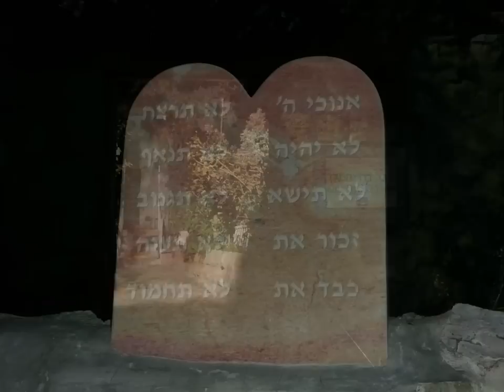Old City of Jerusalem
I concluded my travel with a last minute one day solo trip to Jeresalem. I visited the Old  town 3 times within 24 hours, where I had the most amazing experience. Got lost in the old town at the New Year eve of 2008 and found my way out when I heard the New Year's bell ringing...Visited King Davids tomb at midnight...Returned to the same town the next morning...Rushed back to Jordan before the gate closed...Every trip was different!!! Not getting enough yet...I would like to dedicate this slideshow to a friend who has tie to that Land.